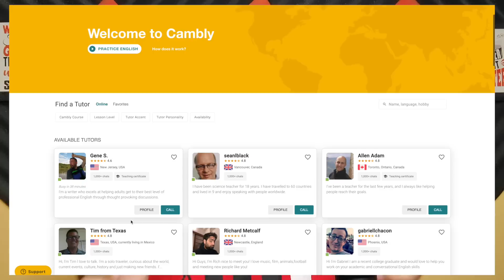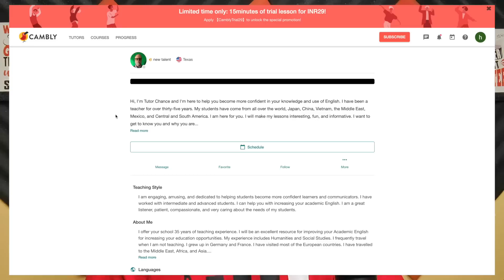25+ LPA CTC for FRESHER BUSINESS ANALYST 🔥! ROAD to SUCCESS in DATA ANALYTICS ❤️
𝗗𝗶𝘀𝗰𝘂𝘀𝘀𝗲𝗱 𝗤𝘂𝗲𝘀𝘁𝗶𝗼𝗻𝘀:

✅ 0:00 -- Inspiring Lines From Podcast
✅ 01:54 -- Rajesh's Introduction & Past Background
✅ 02:44 -- Industrial Engineering to First job in Data Analytics Journey
✅ 04:25 -- Use Cambly App to Improve your communication
✅ 05:40 -- Reality of Business Analyst Day to Day work
✅ 07:15 -- Full Interview Process of InMobi for Business Analyst Role
✅ 09:03 -- Difficulty level of SQL in interviews
✅ 10:17 -- How to prepare for Case Study round?
✅ 10:58 -- Is Coding important for Business Analysts?
✅ 11:32 -- Top required skill sets for Business Analysts?
✅ 12:54 -- Are companies not hiring freshers for Business Analyst role?
✅ 14:32 -- Salary of Fresher Business Analysts?
✅ 15:22 -- Who should pick Business Analyst role as a career ?
✅ 16:32 -- Ending Notes..